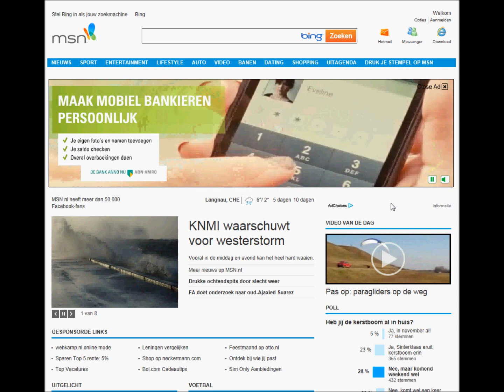Billboard ABN AMRO MSN homepage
Billboard op MSN Homepage